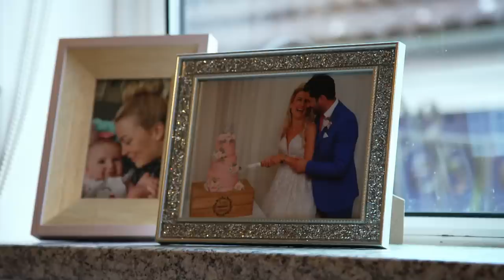Dog LUNGES And BARKS At Baby Constantly | Full Episode | It's Me or the Dog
Poodle is obsessed with this baby. He keeps staring at her! How does your dog act when being around babies?